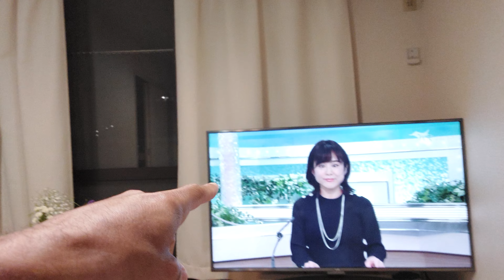We need to talk about Christmas in Japan....